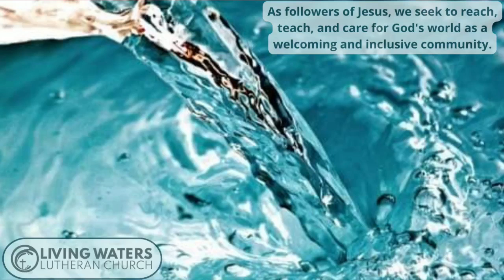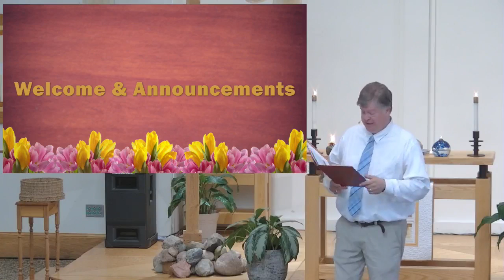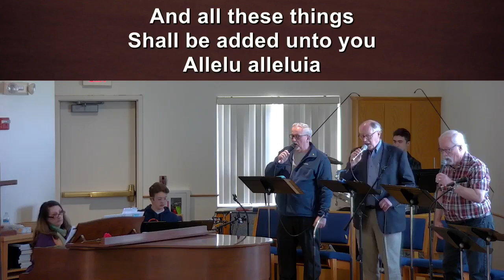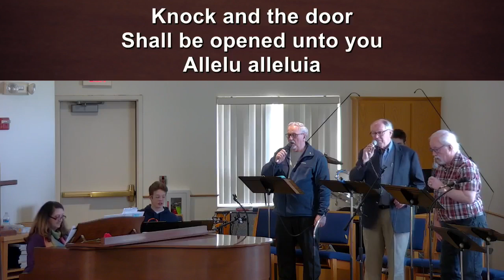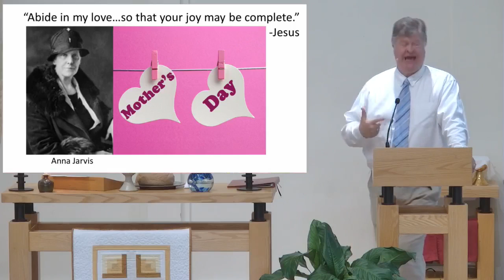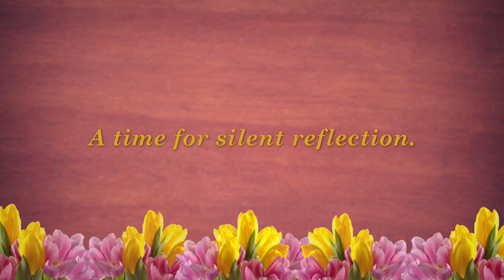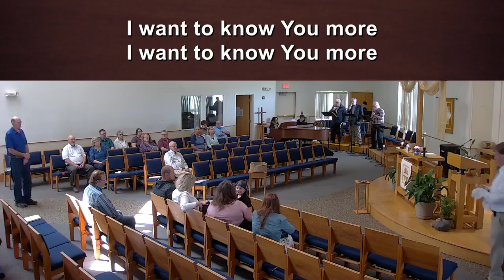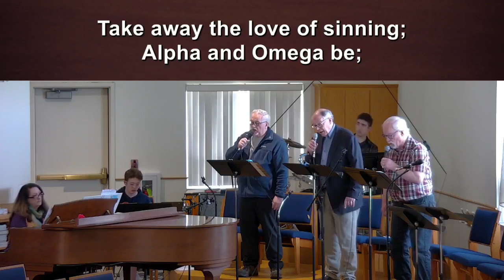Worship Stream from May 14, 2023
Recording of the Worship Stream from Living Waters Lutheran Church in Sauk Rapids MN on Sunday, May 14, 2023 Pastor Jake Dyrhaug is preaching.